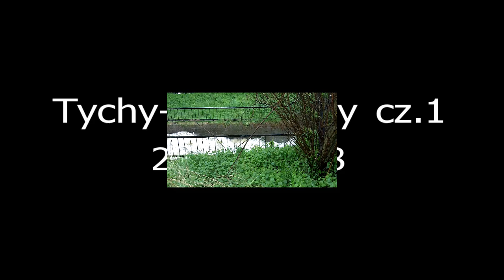Tychy-Paprocany-Powódź 2010-05-18 (1)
No i stało się, rzeczka przy jeziorze paprocańskim wylała. Podtopiło pierwsze domy, ulicę koło pętli i bar trzynastka ;D Samo jezioro zalało plażę i najniżej położoną część ośrodka paprocańskiego. To jest pierwsza część, jest jeszcze druga. Musiałem podzielić materiał ze względu na ograniczenie czasowe.